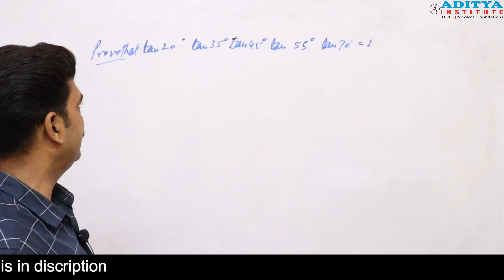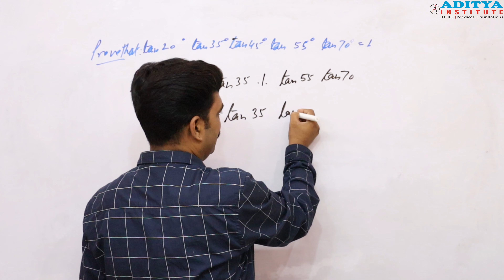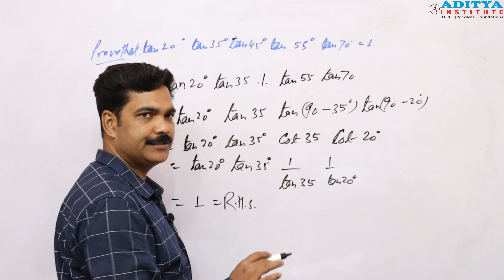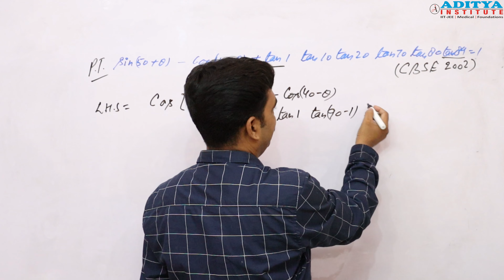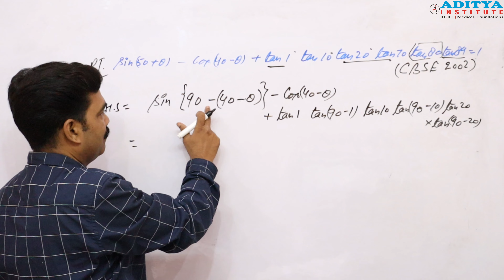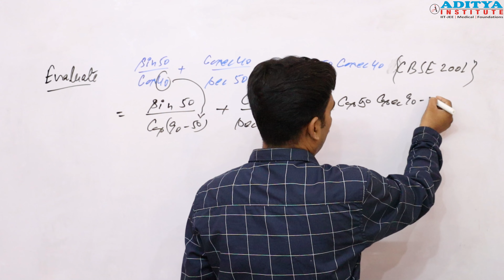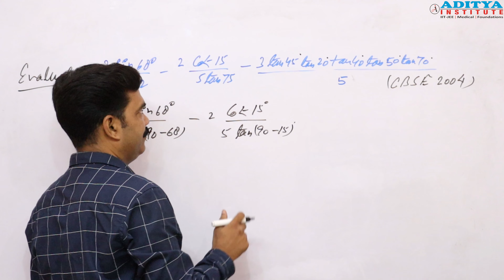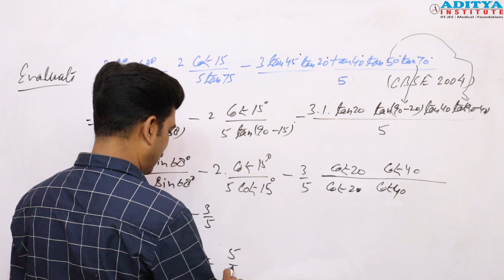Trigonometry Important Questions Class 10 | Trigonometric Ratios part-6|10th CBSE/ICSE|puneet sir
Super Level Trigonometry Questions | CBSE/ICSE Class 10 Maths | Incredible Trigonometry | . Trigonometry Questions Maths Class 10 Most Important Question for Board Exam 2021.  In today's Incredible Trigonometry session, Puneet Sir takes you through the Trigonometry Super Level Questions, CBSE/ICSE Class 10 of Maths. Puneet Sir enlightens you with CBSE/ICSE Class 10 exam preparation strategy for Maths with in-depth explanations and how to revise crucial topics. This session will mainly be around the Important Question of Trigonometry with Complete Trigonometric basics, Trigonometric Ratios, Perpendicular Lines, Trigonometric Identities, Tricks to remember Trigonometric Values, Perpendicular definition, Trigonometric Short tricks..
Have a conversation with us on TELEGRAM App- (First Install the Telegram App) & Whatsapp
Enter the group using the link on your BROWSER: